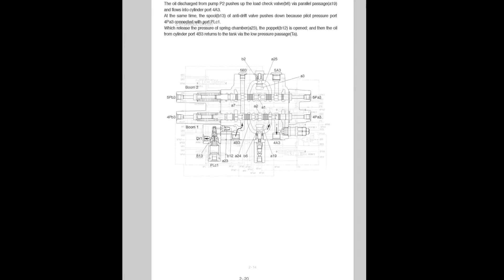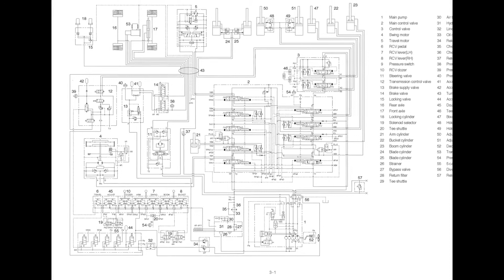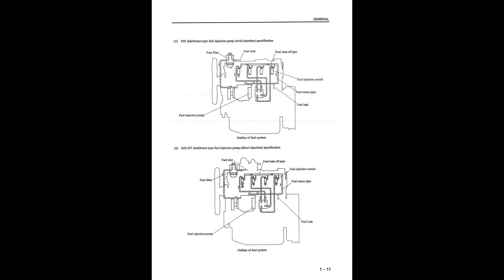Hyundai Wheel Excavator R95W-3 - Service Manual - Repair Manual - Wiring Diagrams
- English Service Manual, Repair Manual and Wiring Diagrams, for Wheel Excavator Hyundai R95W-3.